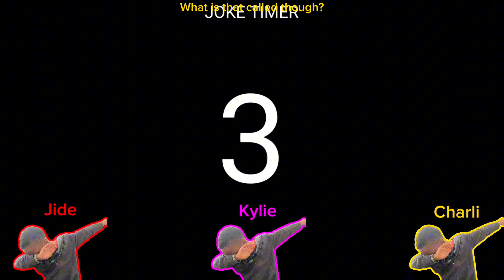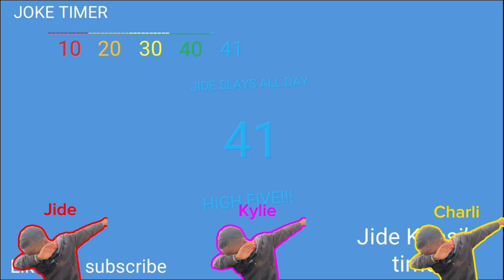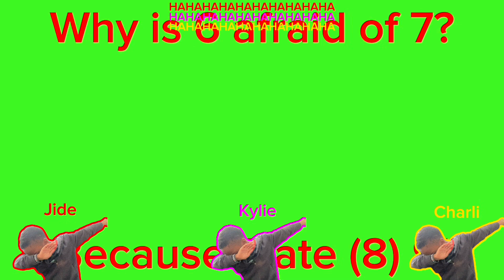A compilation of videos that I make! (JUST ONE?!?!?!?!?!) (By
Hello! Today we’re going to watch a compilation of videos that I make! It’s only one video, but don’t worry! There’s an introduction and conclusion on this video!

-Joke Timer
-Joke
-Punchline
-Introduction
-Conclusion

Are you ready to watch this video, and celebrate my 1,000th subscriber?
So get ready for the ultimate JIDE KHOSI video!

LET’S GOOOOOOOOOOOO!

0:00 Intro
0:09 Intro Countdown
0:13 Joke Timer
1:44 Final Countdown
1:57 Joke
2:11 Thanks For Watching Credits